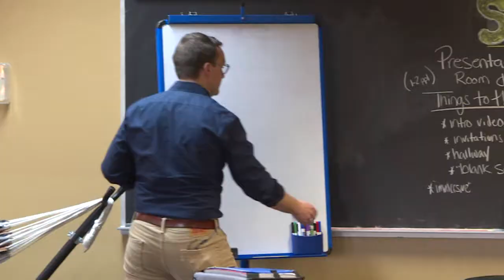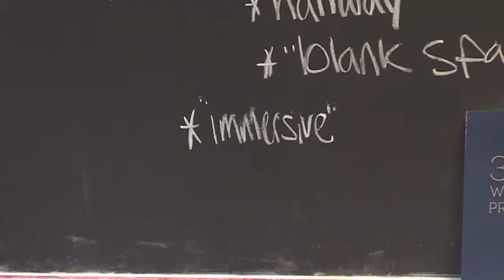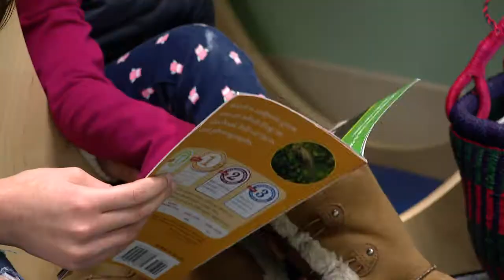Singing from the Heart